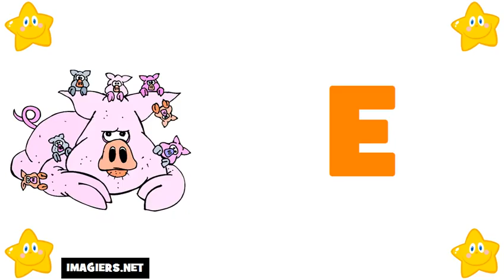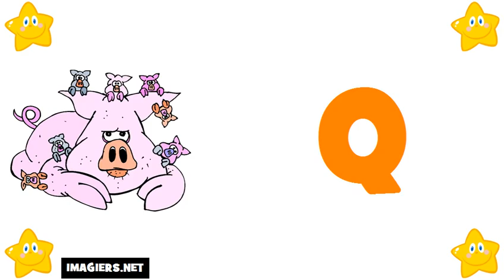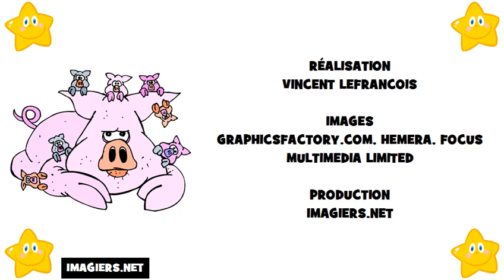Lär dig franska # Alfabetet